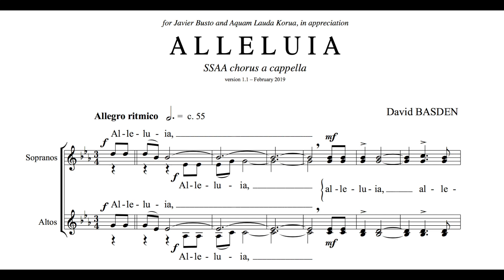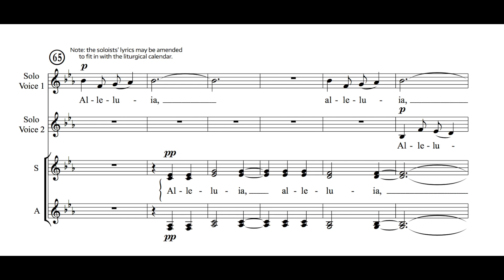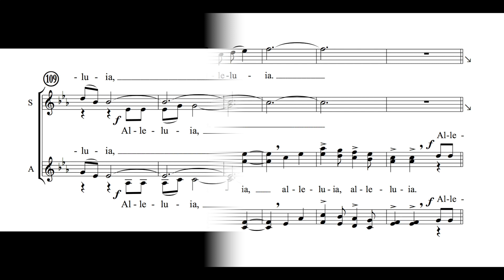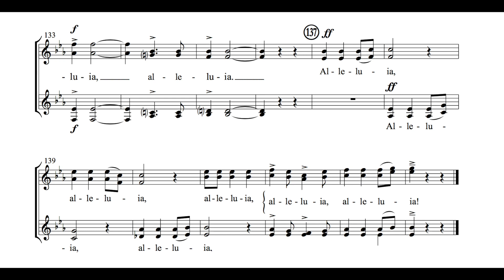Alleluia (SSAA) by David Basden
The score for this piece is available free of charge.

Julie Gaulke, whose voice you hear in this video, has rehearsal tracks available at a very reasonable price. There's one part-predominant file for each track. Highly recommended!